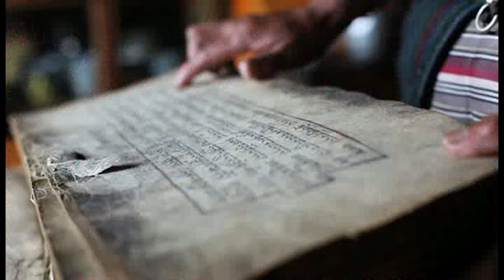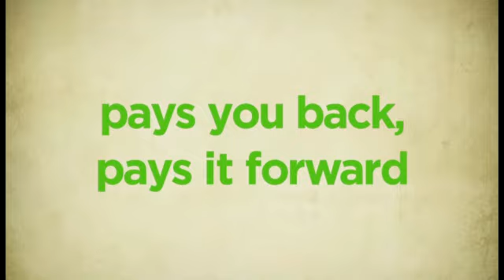Dermalogica Fite - Help Women Entrepreneurs Worldwide!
Dermalogica Fite - Join the Cause and Help Women's Financial Independence Worldwide. When you Buy Specially Marked Dermalogica FITE Products, Dermalogica will allocate $1.00 USD to the funding of a microloan in the part of the world and for the type of business you choose. The Result? Reductions in Poverty, Homelessness and Hunger and a place of respect for women entrepreneurs in communities everywhere.